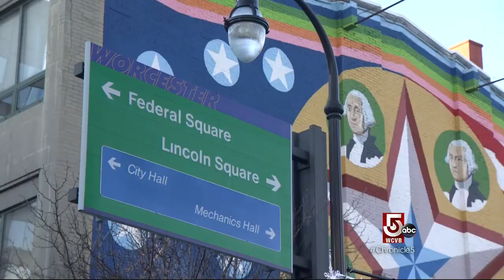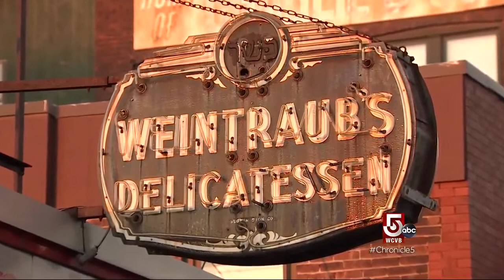Worcester's growing popularity